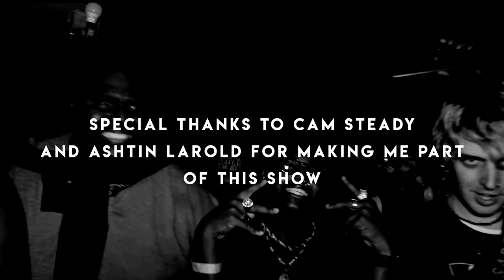SAMAD SAVAGE - BACK UP (Official Music Video)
Produced by TROOPA (yes the guy who gave me the beat for Goodnight)

NEW MIXTAPE: SAMADSAVAGE.com

I hope you drink water today